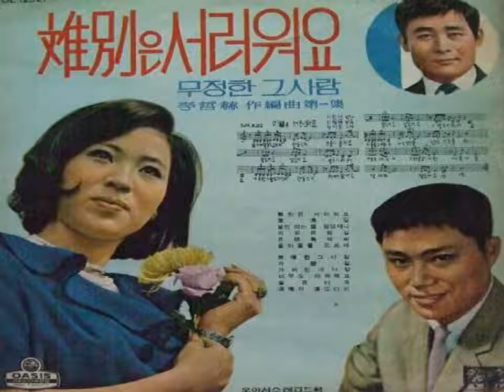선부의아내 황금심